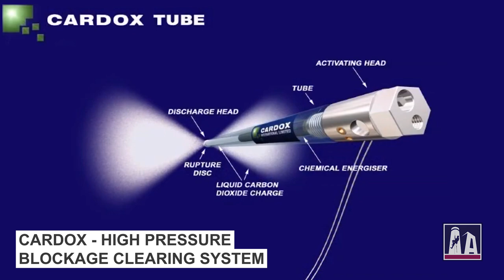Paper Mill Lime Kiln Cleaning - Heavy Build-Up Removed Using CARDOX Blasting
PAPERMILL KILN “CARDOX" BLASTING

BENEFITS
• Can be completed online, no production loss
• No shock waves or damaging vibration • No damage to refractory bricks
• No weakening of the kiln
• No lost time due to cool down and reheat times

A papermill in the eastern United States was experiencing heavy buildup in their rotary lime kiln. Industrial Access solved the problem by implementing Cardox blasting as a solution. Cardox is the most efficient, reliable and cost-effective method of clearing dry material buildup and blockages. This approach requires minimum amount of maintenance and can be performed without completely interrupting the production process, making it the best new alternative in the pulp and paper industry.

TIME
Only requires periodic pauses in rotation, so no shutdown or loss of production

COST
Small (4) man crew with Cardox and safety equipment

SAFETY
Takes place outside the structure which eliminates any risks to workers

CLIENT NEED
In rotary kilns, ring formation or snowman buildup usually occurs in one particular section, around 12’ to 16’ along the length of the kiln. The material buildup in the client’s lime kiln was so severe that the papermill was forced into unplanned outages during the year, interrupting plant production, to perform emergency cleanouts. Industrial Access (IA) was contracted to provide the best solution to handle the recurring buildup issue as effi- ciently as possible, to prevent unplanned outages and keep the plant in production.

SOLUTION
IA first mobilized to the site to perform a visual inspection of the structure to determine the size and location of the buildup in the kiln. Due to the fact that the kiln was still in operation, the team employed infrared technol- ogy to visually assess the structure and quantify the location and type of blockage issue. This visual assess- ment was completed by utilizing a FLIR camera to detect thermal radiation and heat variances in the kiln. This allowed the IA team to pin point exactly where the buildup was located and to develop a specific approach to remove material buildup.

Industrial Access put forth the solution of Cardox blasting. Cardox tubes are filled with liquid carbon dioxide, like a fire extinguisher. When energized by the application of a small electrical charge, the chemical heater in- stantly converts the liquid CO2 into a gas. The conversion expands the CO2 volume and builds up pressure in- side the tube until it causes a disc, located at the end of the tube to burst, which releases CO2—now 660 times the original volume—through directional discharge nozzles. This creates a powerful force of air pressure, up to 40,000 psi, strong enough to safely blast buildup off the walls in closed structures. This process can dislodge more than 3 tons of buildup in milliseconds.

In order to perform the blockage removal, IA team developed a plan to halt the rotation of the kiln for 30 min- utes at a time, which would prevent the structure from warping. To remove the ring formation buildup, skilled technicians drilled into the kiln in the area notated in the FLIR photos and installed Cardox ports. After the
ports were welded into place on the exterior surface, the contractor then inserted the active Cardox tubes into the ports. Since Cardox CO2 systems can be used in high heat applications, there was no need for extended shutdown waiting for the equipment to cool. The fast and efficient process of deploying the tubes and initiating the gas expansion enabled the field crew to clear the buildup at controlled pressures that caused no damage to the refractory lining or weakening of the kiln walls.

RESULTS
The lime blockage was successfully cleared, which allowed the plant to continue operation until the next scheduled outage. A program of on-going maintenance was submitted in which the blasting procedure would take place quarterly or once the buildup exceeded a specific level on any of the kiln walls. This plan will enable the facility to run from one scheduled shutdown to another without experiencing any forced production stop- pages or expensive emergency clean-outs.

Industrial Access Inc.
Serving the United States & South America